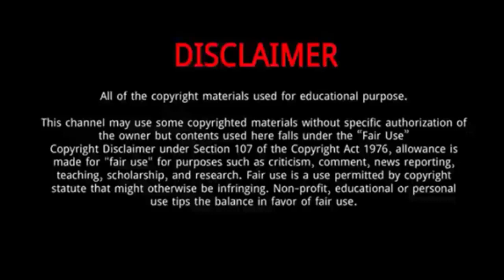Joshua Zirkzee || 10 Thing You Need To Know About Joshua Zirkzee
Joshua Orobosa Zirkzee is a Dutch footballer who plays as a forward for Bayern Munich II.